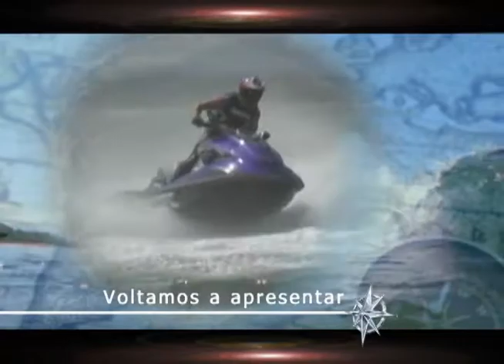Nautica e Cia 09 abr - Bloco 02.wmv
O programa mostra como se sairam os brasileiros na regata internacional que aconteceu na Argentina. Um mergulho com Stuart Cove, que explica mais sobre a vida dos tubarões. Grandes momentos da equipe náutica e Cia no Rio Boat Show que aconteceu em 2010. E uma matéria sobre o transporte da forma da lancha 80 pés Schafer Yachts.